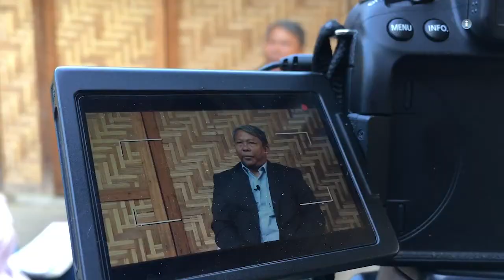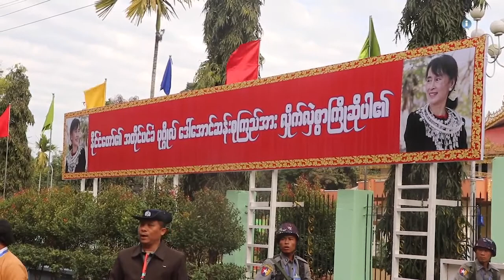ငြိမ်းချမ်းရေးအတွက်ဖက်ဒရယ် အပိုင်း (၅၇)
ကိုယ့်ကံကြမ္မာကိုယ်ဖန်တီးခွင့်ရရှိရေးဆိုတာဟာ လွတ်လပ်ရေးရဲ့ အဓိကရည်ရွယ်ချက်ဖြစ်ကြောင်းနဲ့ နိုင်ငံရဲ့ အဓိကလိုအပ်ချက်ဖြစ်တဲ့ ငြိမ်းချမ်းရေးဟာလည်း တိုင်းပြည်အတွက် မရှိမဖြစ်လိုအပ်တယ်လို့ ကချင်ပြည် နယ်နေ့ အခမ်းအနားမှာ နိုင်ငံတော် အတိုင်ပင်ခံပုဂ္ဂိုလ်က ပြောကြားခဲ့ပါတယ်။ နိုင်ငံတော် အတိုင်ပင်ခံက ကိုယ့်ကြမ္မာကိုယ်ဖန်တီးခွင့်နဲ့ ပတ်သက်ပြီး ပြောဆိုနေချိန်မှာပဲ လက်တွေ့ မှာ ပြည်နယ်အစိုးရကိုတောင် လုပ်ပိုင်ခွင့် တစ်စုံတစ်ရာ မပေးပဲ အစစအရာရာ ဗဟိုကပဲ ကိုင်တွယ်ဖြေရှင်းနေတာဟာ အပြောနဲ့ လက်  တွေ့ ကွာခြားနေတယ်လို့လည်း ကချင်အရပ်ဘက် အဖွဲ့အစည်းတချို့နဲ့ ကချင်နိုင်ငံ  ရေးပါတီ တချို့က ထောက်ပြထားနေကြပါတယ်။

အခုနှစ်ကျင်းပခဲ့တဲ့ ကချင်ပြည်နယ်နေ့ အခမ်းအနားကို ကြည့်ခြင်းအားဖြင့် နိုင်ငံတော်အတိုင်ပင်ခံရဲ့ မိန့်ခွန်းထဲမှာ ပြောကြားခဲ့တဲ့ ကိုယ့်ကြမ္မာကိုယ်ဖန်တီးခွင့်ရရှိရေး၊ ငြိမ်းချမ်းရေး၊ ဖက်ဒရယ်ပြည်ထောင်စုတည်ဆောက်နိုင်ရေးဆိုတဲ့ အချက်တွေဟာ မဖြစ်နိုင်သေးသလို ပြည်နယ်တွေမှာ လုပ်ပိုင်ခွင့်အပြည့်အဝရှိတဲ့ ကိုယ်ပိုင်ပြဌာန်းခွင့်ရှိတဲ့ ဒီမိုကရေစီ ဖက်ဒရယ် ပြည်ထောင်စု တည်ဆောက်ရေးဟာ မလွယ်ကူသေးဘူးလို့ ဆိုကြပါတယ်။

“ငြိမ်းချမ်းရေးအတွက် ဖက်ဒရယ်” အစီအစဉ်ကနေ ဒီအကြောင်းအရာတွေကို တင်ဆက်ပေးထားပါတယ်။

ဒီအစီအစဉ်ကို Network Media Group နှင့် Mizzima Media Group တို့ ပူးပေါင်းစီစဉ် တင်ဆက်ထားတာဖြစ်ပြီး အပတ်စဉ် တနင်္ဂနွေနေ့ ည ၈း၁၅ မှာ အစီအစဉ်အသစ်ကို Mizzima TV ကနေ ထုတ်လွှင့်ပေး နေပြီဖြစ်ပါတယ်။

တနင်္ဂနွေနေ့က ထုတ်လွှင့်ခဲ့တဲ့ အစီအစဉ်ကို တနလာင်္နေ့ မနက် – ၉း၄၅၊ ဗုဒ္ဓဟူးနေ့ နေ့လည် – ၂း၁၅ ကြာသာပတေးနေ့ – ည ၁၀း၄၅ တို့မှာ Mizzima TV ကနေ ပြန်လည် ထုတ်လွှင့်ပြသပေးသွားမှာ ဖြစ်ပါတယ်။